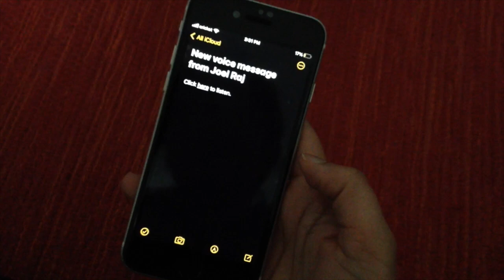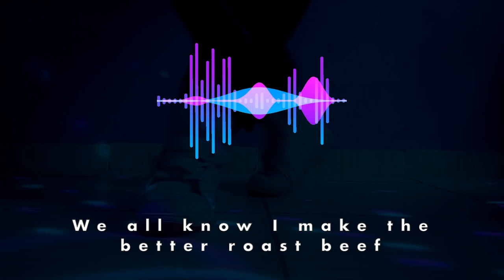DISS TRACK (OneWay Retreat 2021)